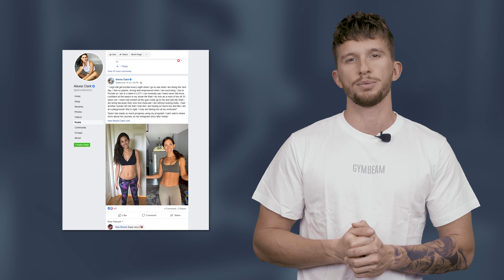Alexia Clark l Fitness modelka, která pomáhá ženám po celém světě dostat se do formy l Fitness Facts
Alexie Clark je fitness modelka z Arizony, která má po celém světě miliony fanoušků. Do povědomí se dostala díky svému fitness obsahu na sociálních sítích🏋‍♀, ale také tréninkovým programem, který slibuje slušné výsledky💪. Seznamte se blíže s životním příběhem téhle krásky. 👇

Znáte Alexii Clark? A zkoušeli jste podle ní někdy i cvičit?

GymBeam - Eshop s progresivními potravinami